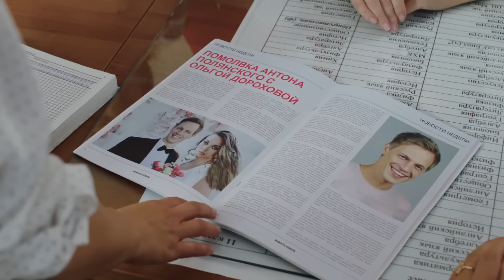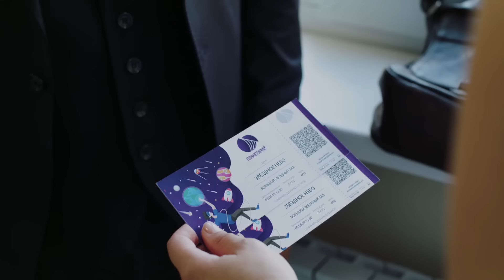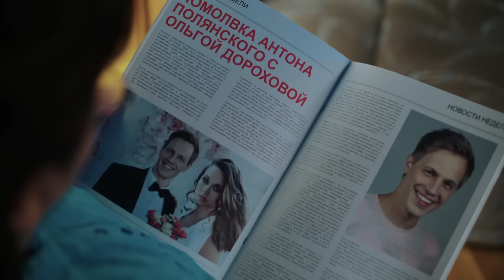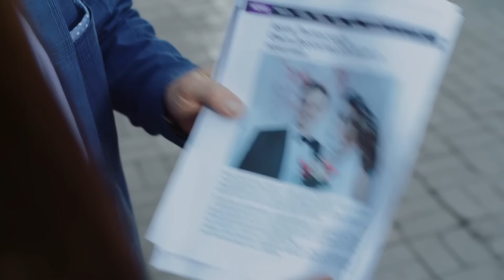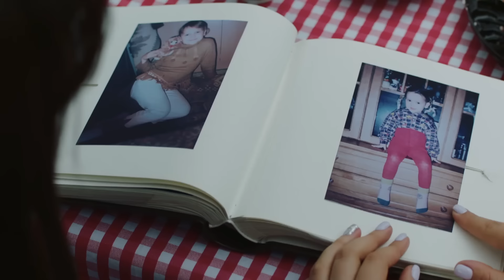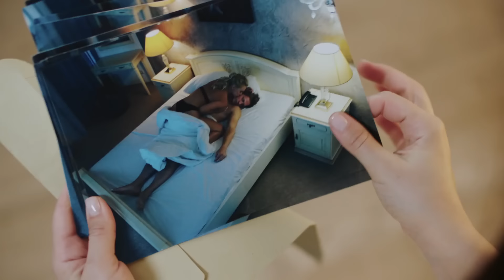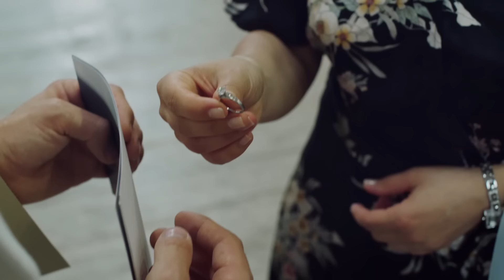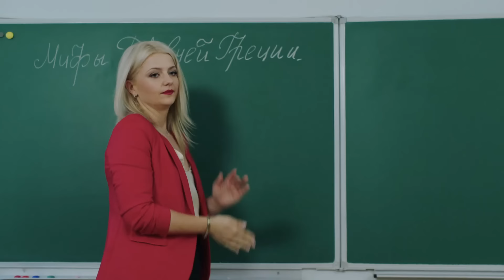Лучшая мелодрама, чтобы забыть обо всем. Два сердца Риты. Часть 2 – Фильм 2024 – Премьера – Хит 2024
В фильме новинке 2024 Два сердца Риты все становится еще более запутанным! Антон оказывается в сложной ситуации из-за недоразумения с его агентом, который неправильно понял его намерения о женитьбе. Как разрешится эта ситуация в кино новинке про любовь 2024?

Между тем, Марк решает сделать предложение Маргарите в мелодраме 2024, после того как узнал о существовании их общего сына. Теперь Маргарите предстоит сделать сложный выбор: выбрать между мужчинами, которые борются за ее сердце.

Кого выберет сердце Риты в кино 2024? Смотрите онлайн в трогательной мелодраме 2024 Два сердца Риты.